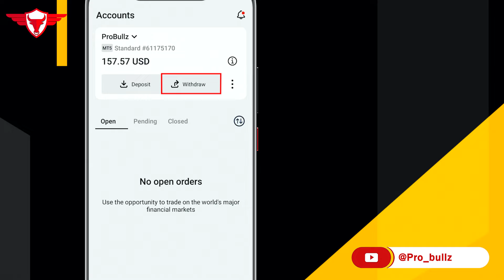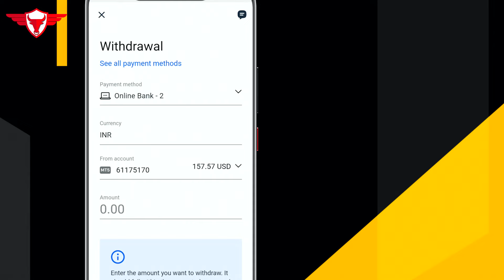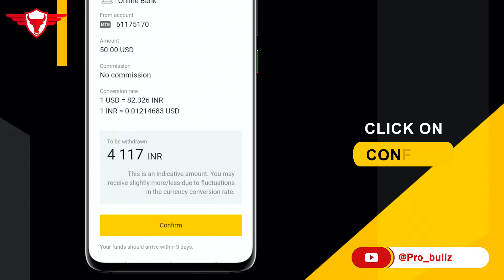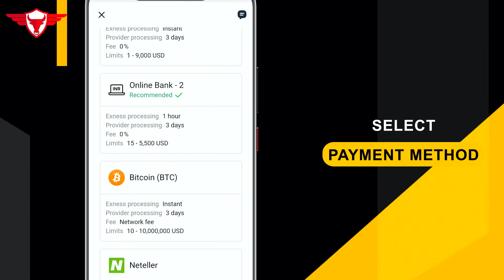Exness withdrawal Online bank transfer, Offline bank transfer, USDT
click here to create exness account-

exness withdrawal
exness withdrawal india
exness withdrawal online bank transfer
exness withdrawal offline bank transfer
exness wihdrawal usdt

 It is your responsibility that where you have to invest/ join any kind of program, it mean that we do not responsible by any lose you get.